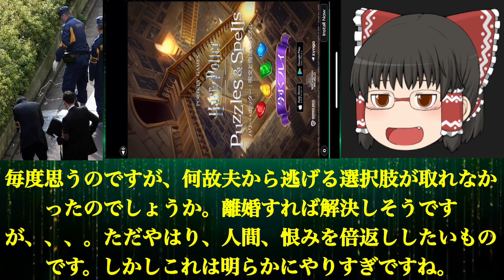新宿・渋谷エリートバラバラ事件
平和的に解決してほしい。